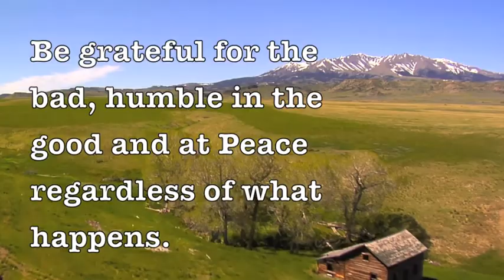"Living Through Tough Times" Motivational Message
"When shadows fall deep and dark across your path, walk on. When your heart is heavy and your mind confused, let go. When loss, failure and pain scar your soul, look forward. When conflict rages and crises mount, dig in. Life happens. It's these moments that define character, frame the future and reveal Faith. Be grateful for the bad, humble in the good and at Peace regardless of what happens." (Dr. Rick Chromey, 11/16/2011)